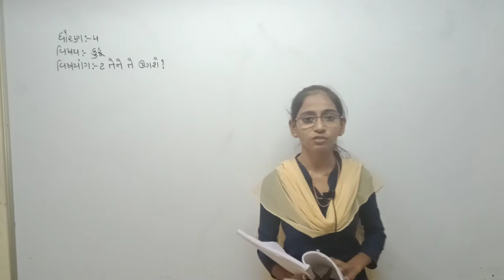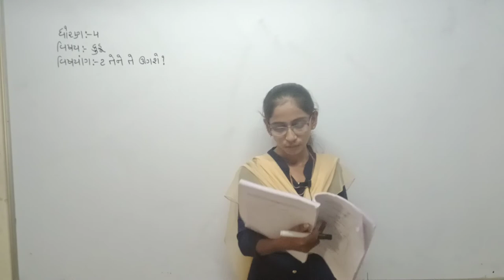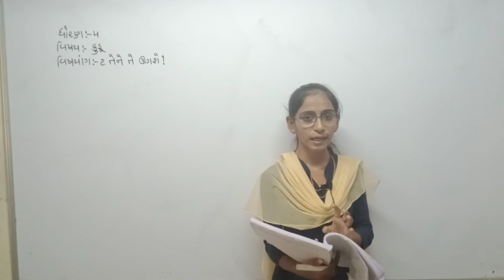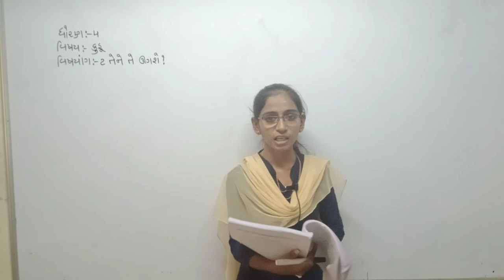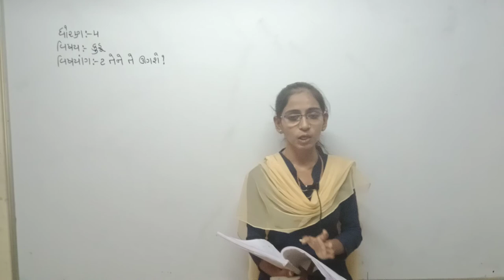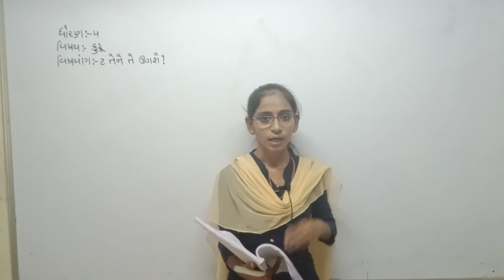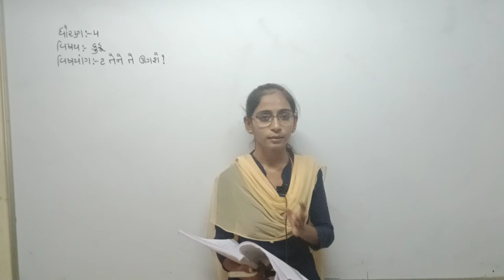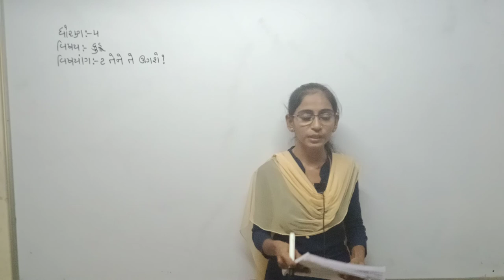STD 4 guj med Kuhu ch 2 p7